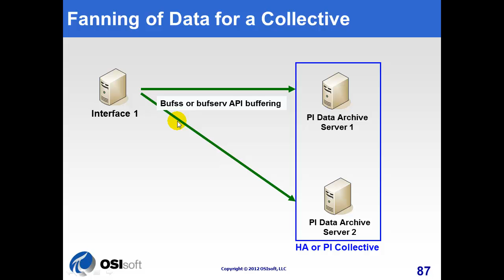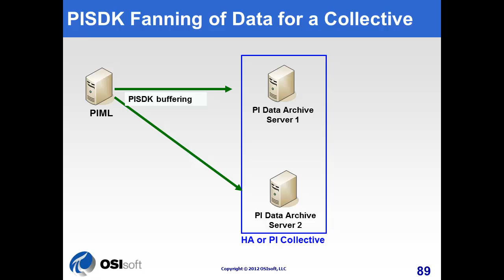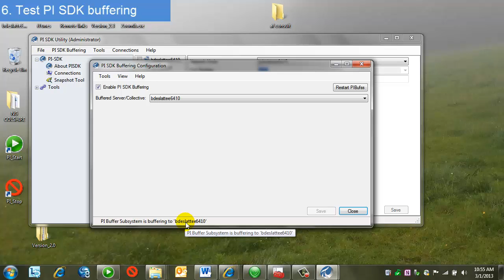OSIsoft: Enable Buffering for PI Manual Logger [PI ML 2012]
0:02 Overview of PI ML Data Flow
0:16 Fanning of Data for a Collective
0:38 PISDK Fanning of Data for a Collective
1:01 Open AboutPI-SDK on PI ML machine
1:20 Enable PI SDK buffering
1:50 Test PI SDK buffering

A video walk-through of enabling data buffering and fanning for PI Manual Logger to the PI Server.  While data can be sent without buffering, OSIsoft STRONGLY recommends enabling and testing buffering for all interfaces and PI ML instances.